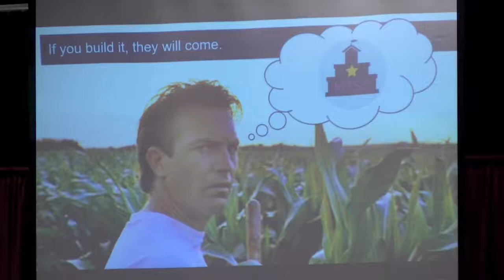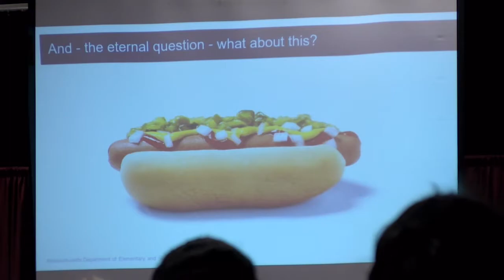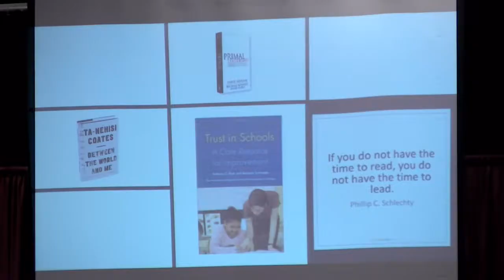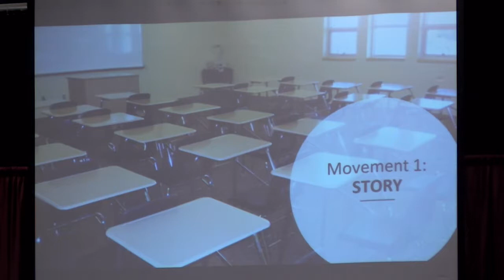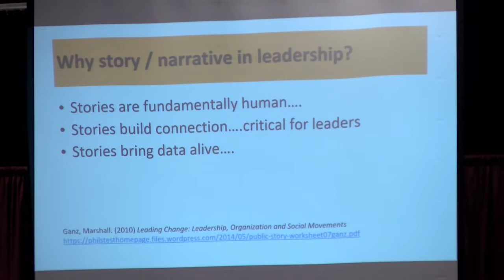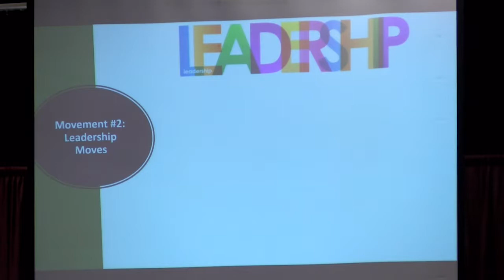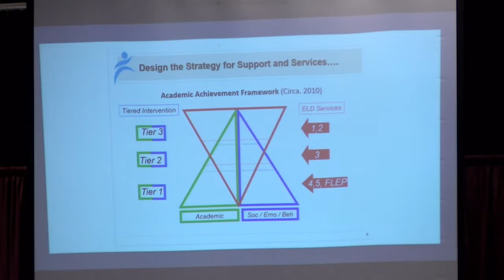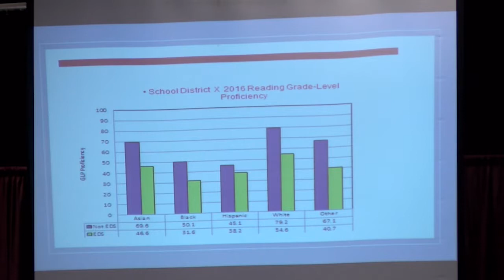Keynote - Dr Irvin Scott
Day 1 Introduction to MTSS Leadership Institute with Dr. Irvin Scott from Harvard University.